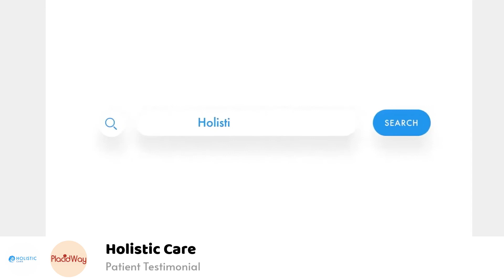Cesar – Patient Testimonial after Stem Cell Therapy in Tijuana Mexico by Holistic Care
Watch video about testimonial from patient after stem cell therapy in Tijuana Mexico by Holistic Care. Holistic Care provides best Stem Cell in Tijuana Mexico. Our wellness center is a collective of outstanding professionals striving to provide you with the best care available.